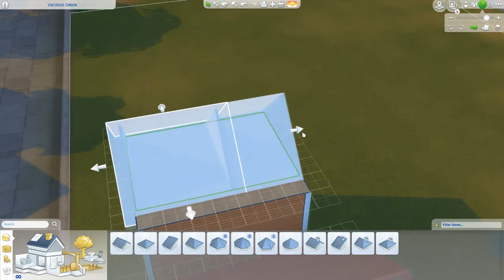Ackersass | Speed Build: Colourful Village | Orange House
**OPEN ME**

Hey there! So I'm trying my best to poop out videos for this channel! But hey who's heard about the news for Island Living?! When I was little I never heard news about Sims expansion packs but here we are, technology has become the superior of giving us news. I hope to share my FIRST LOOK of Island Living with everyone since Strangerville did so well! Also fun fact! I'm trying to find songs with the title of the colour of the houses!